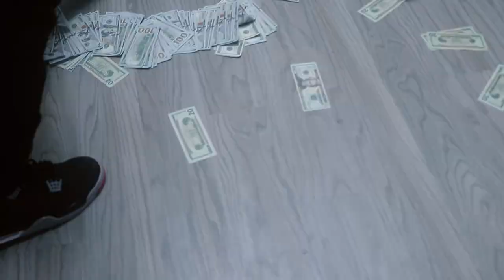Jay Fizzle x HTE Lil Hawk "No Cap" Official Video